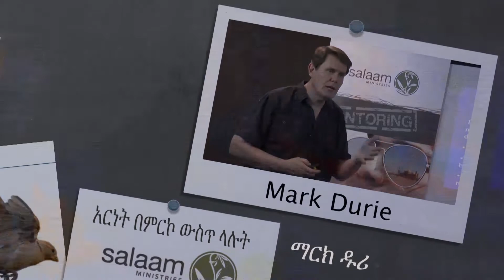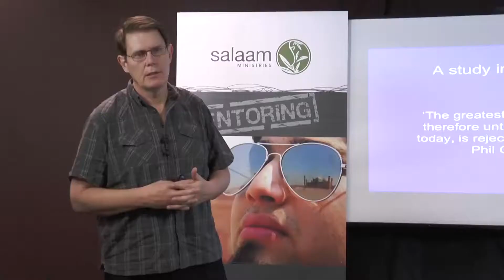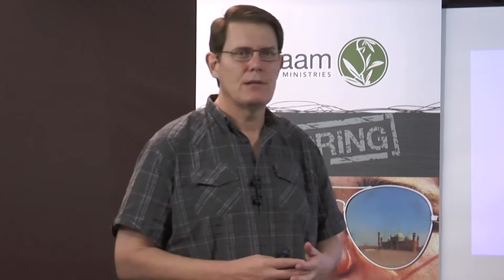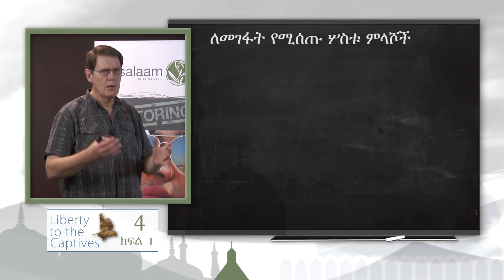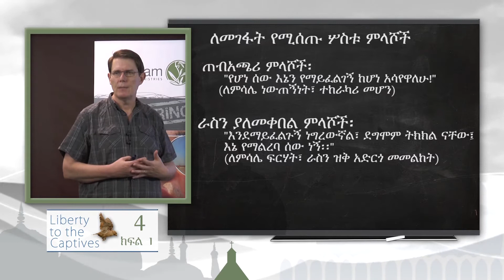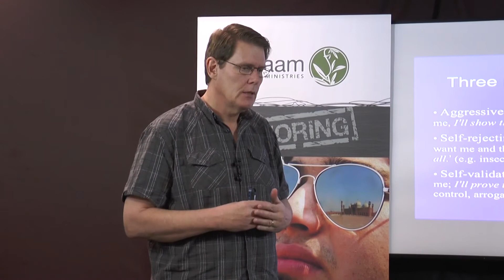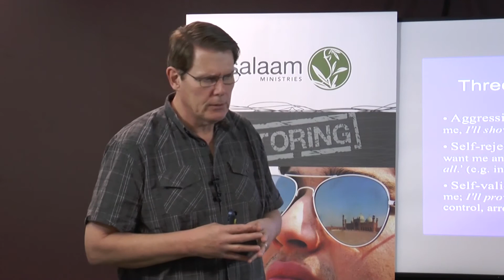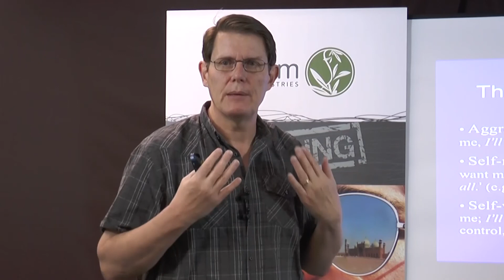4.1 Overcoming Rejection (Amharic)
In Islam there are two primary spiritual covenants that are influential and powerful, and affect people’s lives. One is the shahada, the covenant of surrender or submission to the example of Muhammad, that says that you become a Muslim, which means you tie yourself spiritually to Muhammad
and his story and his values. The other is the dhimma, the pact of surrender to live under Islamic rule.

n this session, we're looking at one particular implication of the shahada, the binding of yourself to Muhammad’s example. We'll be particularly looking at
how Muhammad responded to rejection.